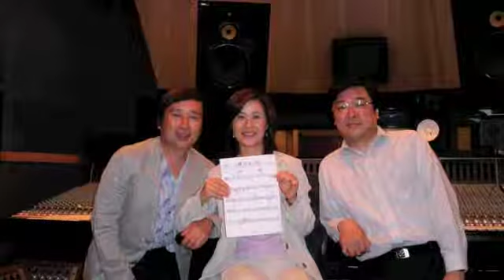松原愛／横浜e-じゃん2005.10 『もやもや病』を克服するために再起を賭けてリリースした作品。Ai Matsubara/Yokohama e-Jan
松原愛の歌唱作品や十和野あいの楽曲、山田孝雄の楽曲を紹介します。
作詞山田孝雄　作曲山田ゆうすけ　編曲萩田光雄　歌唱松原愛
脳神経に有効とされる116テンポ。
脳卒中のリハビリに大変効果的です。
私もこのお陰もあり、半マヒを克服しました。
特に、カセットテープは癒し効果もあります。

松原愛の店にてカセット、CD共に取り扱い中です。
オリジナルカラオケ配信中！覚えて歌ってみてね。

『横浜e-じゃん』　　　　作詞山田孝雄
かもめはかもめに　恋をするでしょう
けしてカラスなんか　振り向かないわ
レンガ倉庫　舗道は　海へ続く
白い船に　乗って　このまま　旅立てたら
　横浜e-じゃん
　負け犬なんて　言わないで
　好きな人　海にもいっぱい
　探して　ヨコハマ
　潮風に誘われて
　恋に堕ちても　e-じゃん

カラスはカラスに　愛をささやくわ
けしてカモメなんか　追いかけないわ
海の色の　グラスに　注ぐワイン
わかれ話　紙にくるんで　飲むのもいい
　横浜e-じゃん
　待ち合わせした　たまプラーザ
　好きな人　街にもいっぱい
　メールで　ヨコハマ
　いつもより　おしゃれして
　たまに逢うのも　e-じゃん

　横浜e-じゃん
　いい人なんて　言うじゃない
　誰にでも　あなたはいい人
　愛してヨコハマ
　この街が　好きだから
　夢を見るのよ　e-じゃん

Written by Takao Yamada, composed by Yusuke Yamada, arranged by Mitsuo Hagita, sung by Ai Matsubara
116 tempos that are effective for the cranial nerves.
It is very effective for stroke rehabilitation.
Thanks to this, I also overcame half-paralysis.
In particular, cassette tapes also have a healing effect.
Both cassettes and CDs are available at Matsubara Ai's store.

"Yokohama e-Jan" written by Takao Yamada

Kamome will fall in love with Kamome
I never turn around crows
Brick warehouse pavement leads to the sea
If she goes on a white boat as it is
Yokohama e-Jan
Don't say a losing dog
A lot of people who like it in the sea
Looking for her Yokohama
Invited by the sea breeze
Even if you fall in love, e-Jan

The crow whispers love to the crow
I will never chase seagulls
Wine pouring into her glass of sea color
Wrap it in paper and drink it
Yokohama e-Jan
She met Tamaplaza
A lot of people who like it in the city
Email her Yokohama
She is more fashionable than usual
Sometimes she's e-

Yokohama e-Jan
I'm not saying a good person
To everyone she is a good person
I love you Yokohama
Because I like this city
I have a dream e-Jan